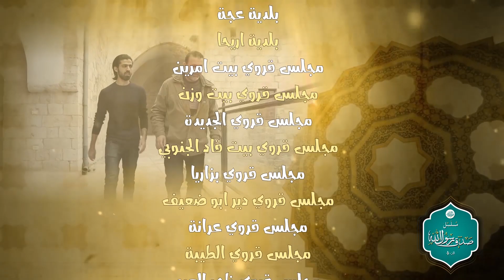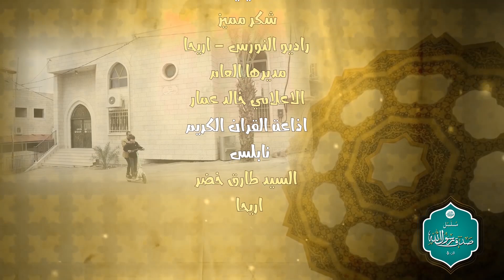مسلسل صدق رسول الله ج 4 الحلقة (22) اكرام الضيف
تم التصوير في بيت قاد
اخراج
علاء رضا
بطولة
عبودة عبيد  - باسل عطاالله - سليم الدبيك
شارك في البطولة
ربا صلاح - احمد مرشد - اشرف عرفات - عاهد عبد الرحيم

تمثيل
بلال ابو عرة - زياد ربايعة – مهند ابو ماضي – مجدي نزال – احمد ابو حشيش – حمدان ابو سمحة -
وديع علاء رضا – عمرو البظ - سامر دعاس - وائل عامر - موسى عطااله - رمضان ابو قظام - عبد الله ربايعه - وليد صبح

الاطفال
زينة خويرة – امير مهند – لمار عيد

ضيوف الحلقات
نضال طه -  اميرة شنير - عبد المغني الجعبري
ضيف الشرف
الفنان اسامة ملحس

قراءة الاحاديث
الاستاذ اسامة ملحس
جرافيك
احمد الدبيك
بوم صوت
عمرو البظ
توزيع موسيقي وموسيقى
علاء رضا
كلمات الشارة
 احمد مكاوي
غناء الشارة
احمد فؤاد
منتج منفذ وراعي اعلامي حصري
النجم الذهبي للانتاج الفني
اشراف عام
عبودة عبيد
اخراج
علاء رضا
انتاج اهل الفن للانتاج الفني

مسلسلات_باسل_عطاالله_ 2022
مسلسل_ابو سليم
جديد_مسلسلات_ابو سليم
ابو سليم
اضحك_مع_ ابو سليم
ابو سليم_مضحك
مسلسلات باسل عطاالله 2022
مسلسل ابو سليم
جديد مسلسلات ابو سليم
ابو سليم
دراما فلسطينية
كوميديا فلسطينية
اضحك مع ابو سليم
مسلسلات فلسطينية
ابو سليم مضحك